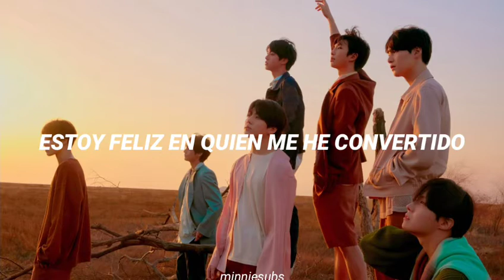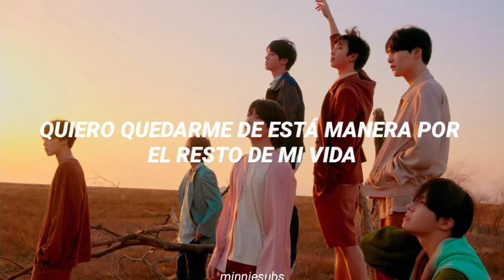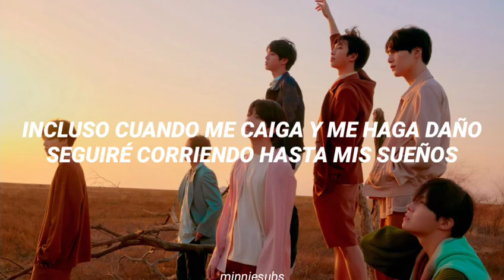Epilogue: Young Forever - BTS (Traducida al español)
BTS - Epilogue: Young Forever (sub. Español)